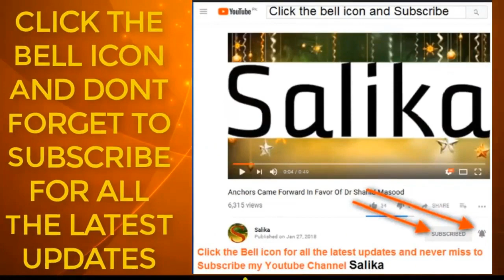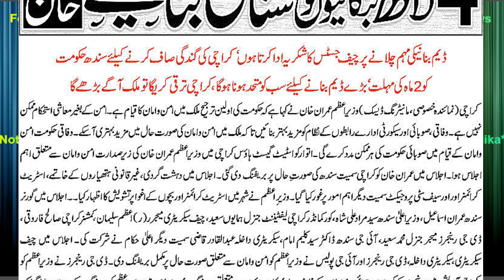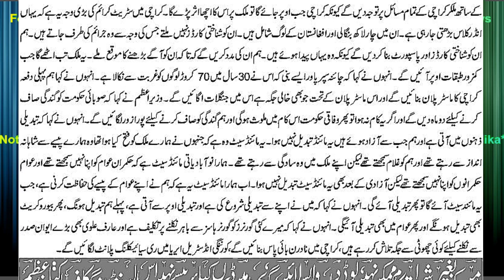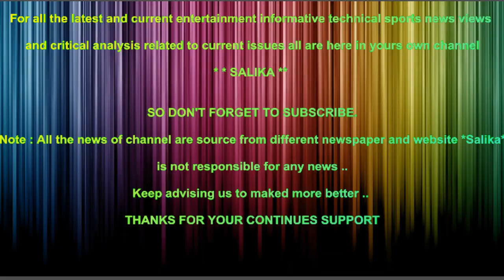4 LAKH BANGALI AFGHANIO KO CNIC BANA KAR DAINGE IMRAN KHAN